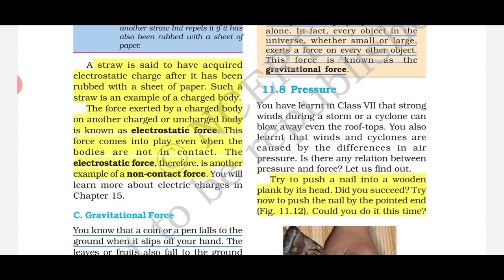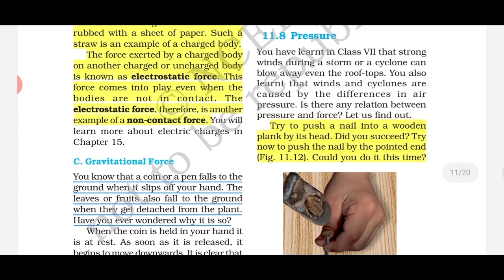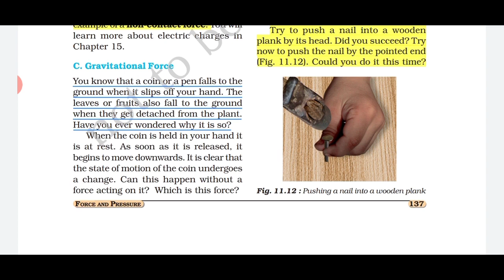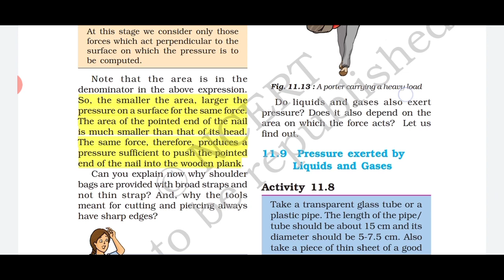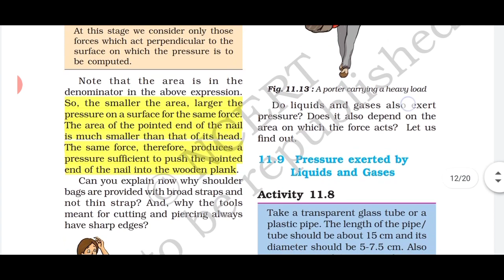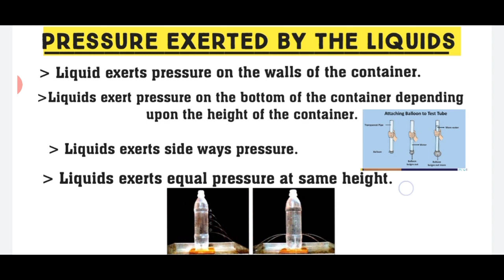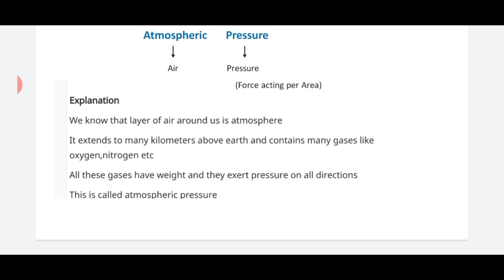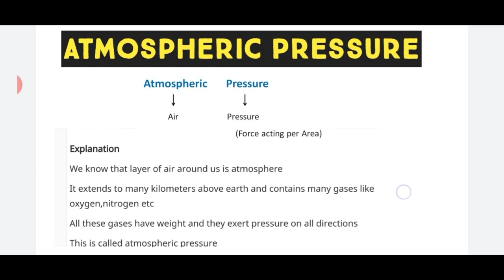Class 8th Science Chapter 11 | Force and Pressure | Hindi Explanation | NCERT (Part-4)